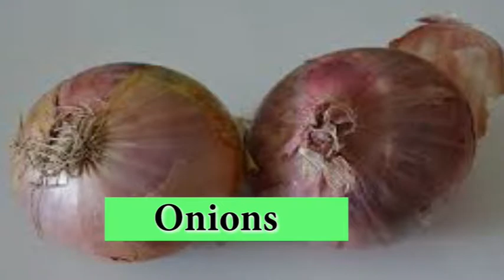Pudina Pakodi Recipe,Pudina Pakodi,Pudina Pakodi Preparation Method,Mint Leaves Pakodi,Pakodi Recipe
In this video we will see how to prepare pakodi  with pudina. Pudina or mint leaves are very healthy.